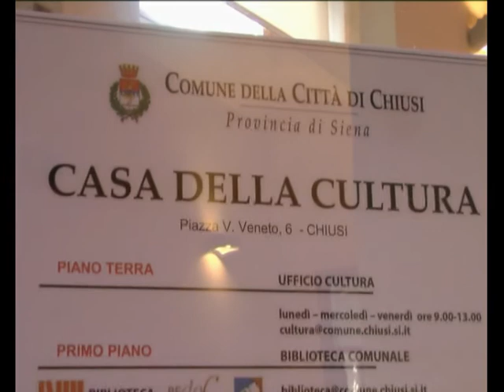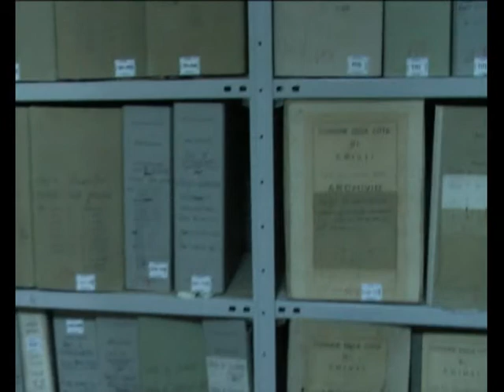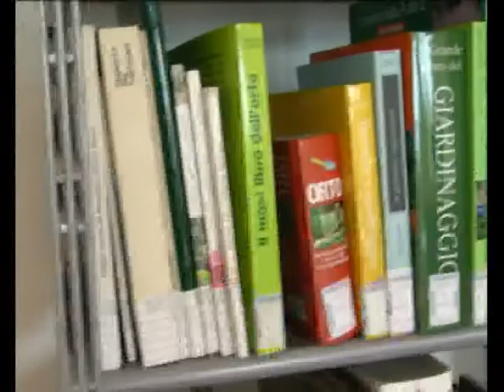inaugurazione casa della cultura